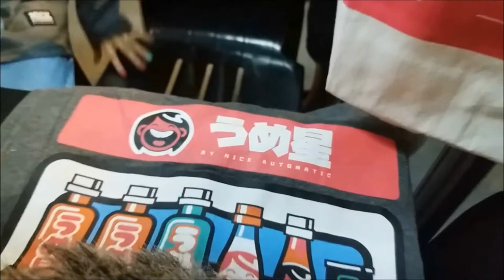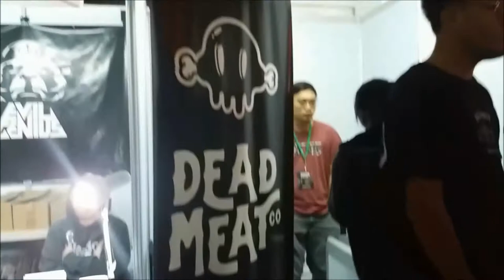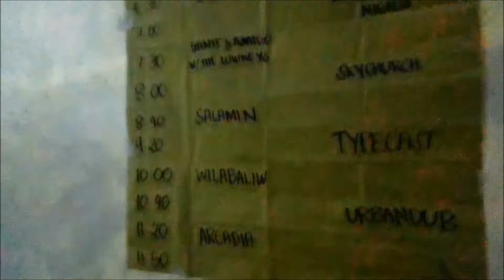THREADFEST '19, MY FIRST | AROUND & ABOUT | VL2020E0021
It was my very first THREADFEST attendance.  The event was held at Metro Tent Convention in Pasig City. Live at the Metrotent Convention, Pasig City, Philippines

Special thanks to:
Ariel Aquino, Nicolo Nimor, Carol Nimor, Chad Nimor and Drasz
The No Good Crew, Nick Automatic, Turfshop Subculture Industries, Umeboshi, The Higher Class
Future Leader Supply Co.

Produced and created by Boyet Laplap
Video editing and graphics designs by Boyet Laplap